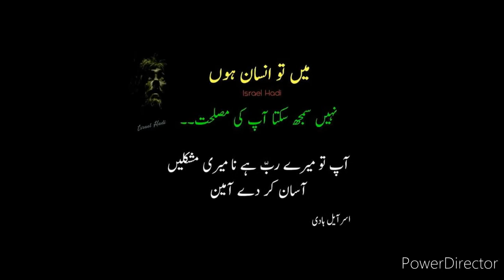Beautiful talavat for surah fitaha